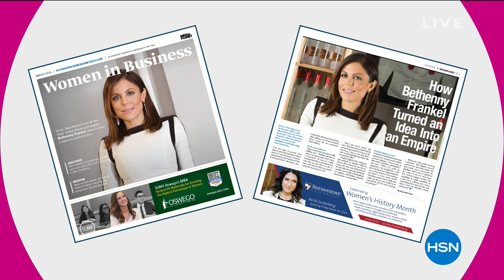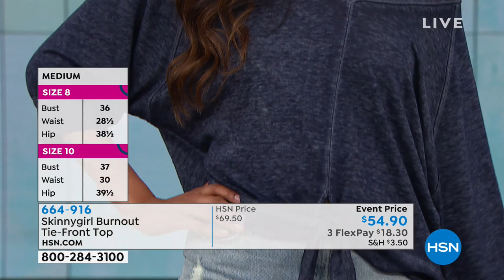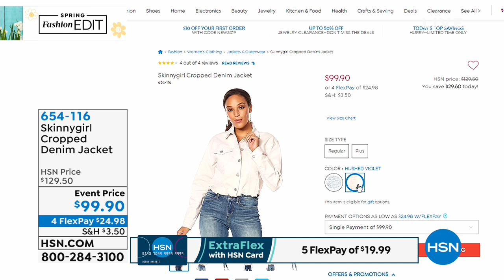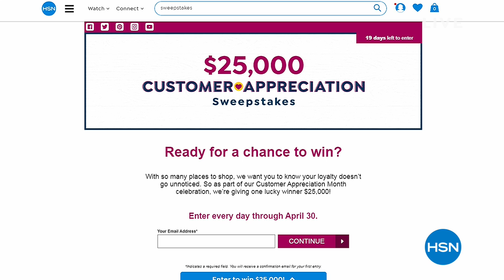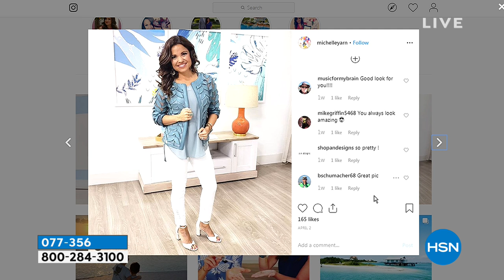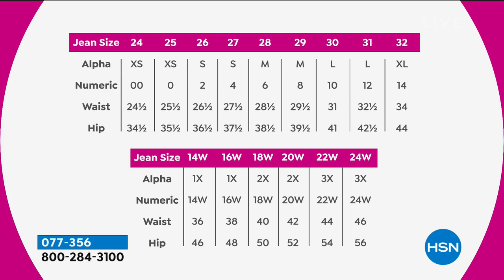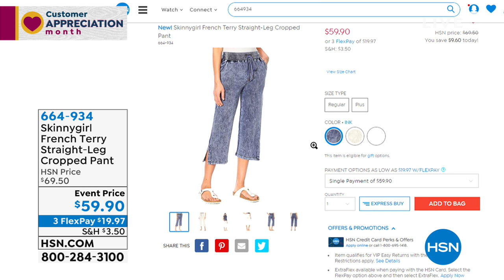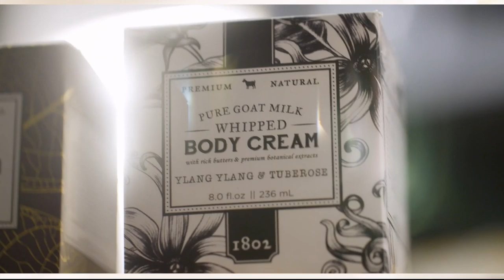HSN | Skinnygirl Jeans by Bethenny Frankel 04.12.2019 - 11 AM